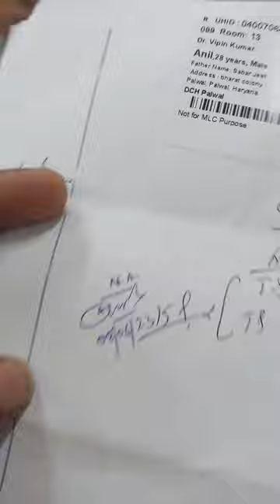CIVIL HOSPITAL PALWAL HARYANA